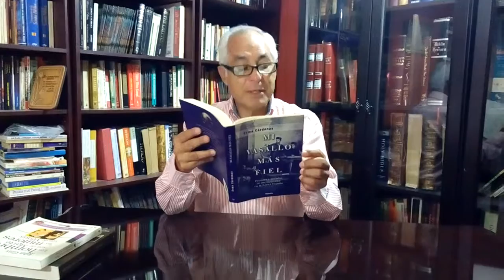Mi Vasallo más fiel libro sobre la Inquisición Erma Cardenas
Cuales son los motivos para que un hombre escoja el oficio de inquisidor?

Para contestar esta pregunta. Erma Cardenas hurga en la infancia de Moya de Contreras. Fundador del Tribunal de la Fe en la Nueva España.